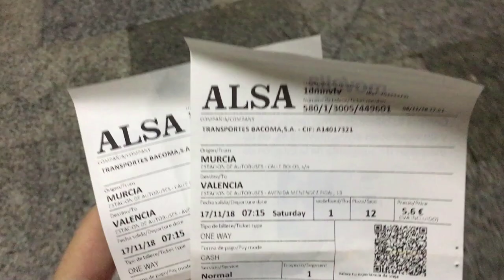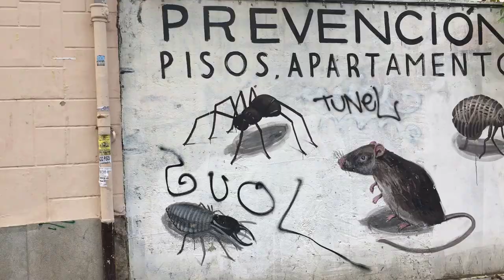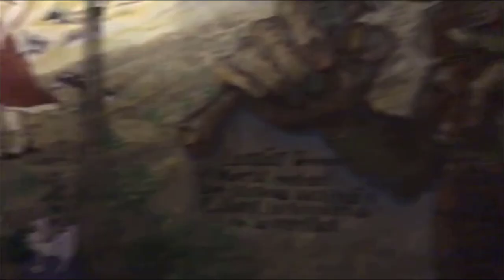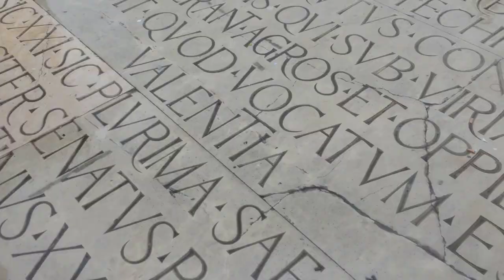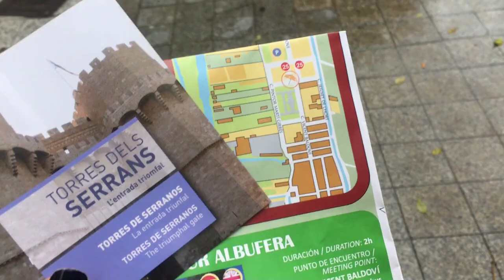Another day another city: Valencia!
17-18 Kasım 2018 Valencia Turu Vlogu

Aradan aylar aylar geçmiş ama ancak hazırlayıp yükleyebiliyorum. Valencia vlogu ile karşınızdayım! Hehe. Bu gezimiz hakkında bir blog yazısı yazmıştım, beni etkileyen şeyleri not etmiştim. İlginizi çekerse blogumu berfindag.com adresinden ziyaret edebilirsiniz.
Bu gezimde yol arkadaşım Chini idi. Seni seviyorum güzel gız.
Başka bir vlogda (yani 6 ay sonra) görüşmek üzere.